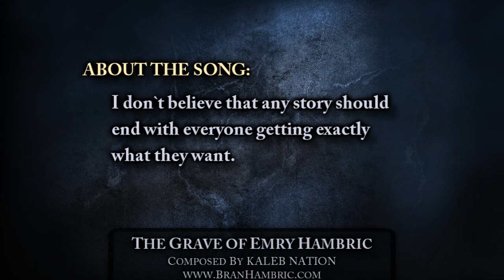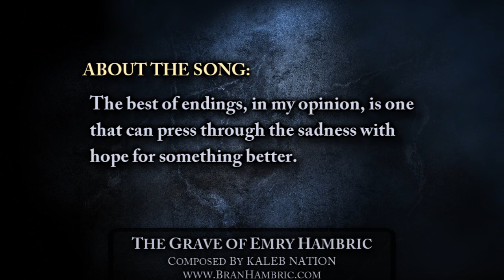The Grave Of Emry Hambric [MUSIC]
From the soundtrack inspired by my novel

BRAN HAMBRIC: THE FARFIELD CURSE

in stores Fall 2009 from Sourcebooks.

You can use this song for free in your Youtube videos. Visit the download page for important info.